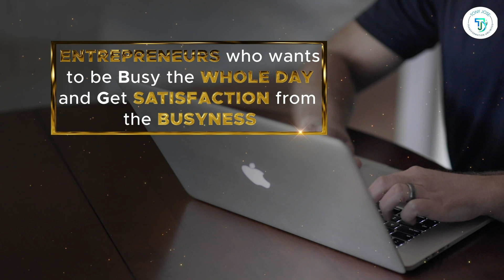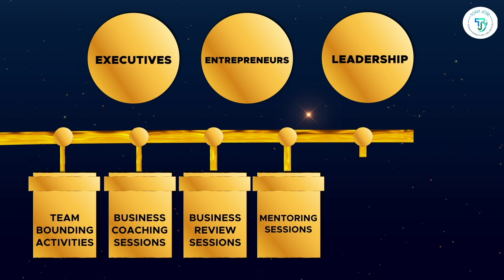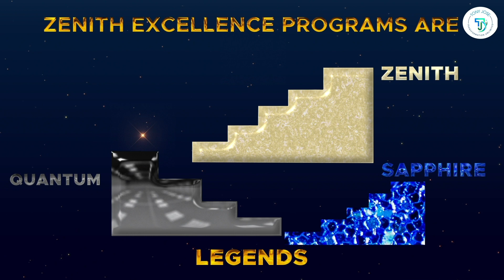Dr. Tony Jose - Business Coach Intro Video